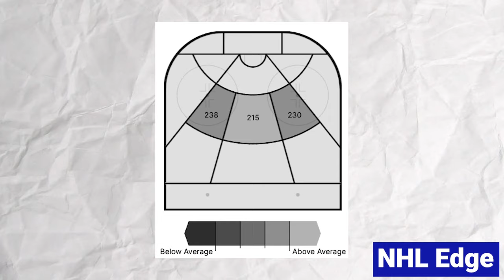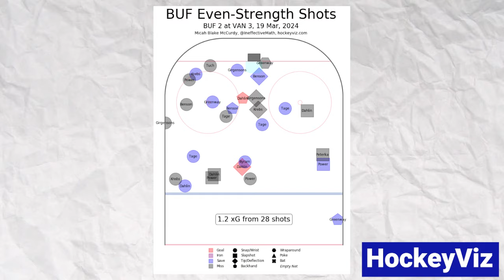Conor Garland Goes BEASTMODE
A spark plug is a crucial component of an engine. It produces a spark, which ignites the air-fuel mixture in the combustion chamber. For the Canucks, Conor Garland is the spark that ignites any line that he is assigned to. In the six games after signing his historic extension, Elias Pettersson only scored 4 points. It was safe to say that he needed a SPARK. Rick Tocchet had the solution, and his name is Conor Garland.